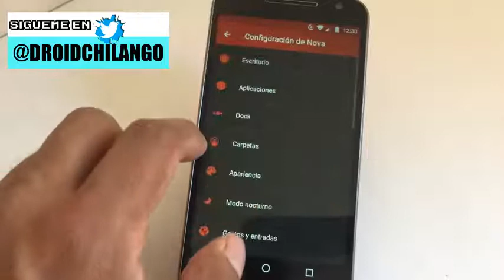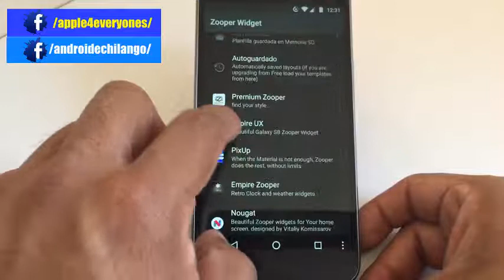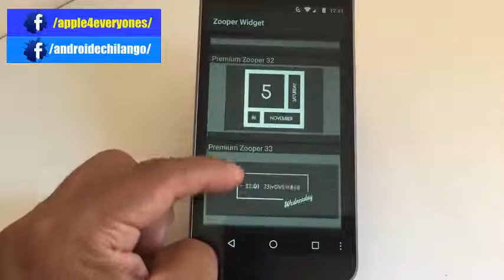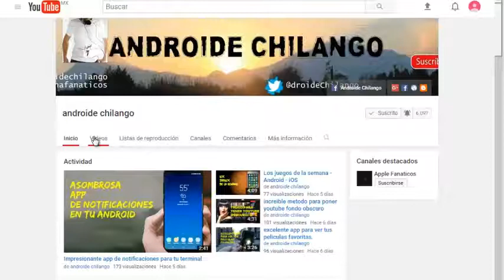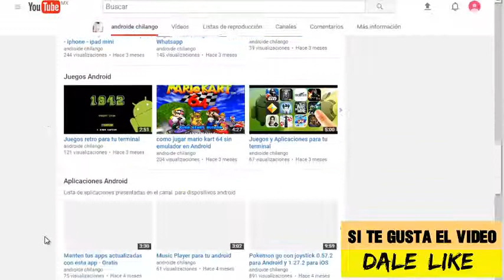como personalizar cualquier android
Hasta pronto. :)

See ya